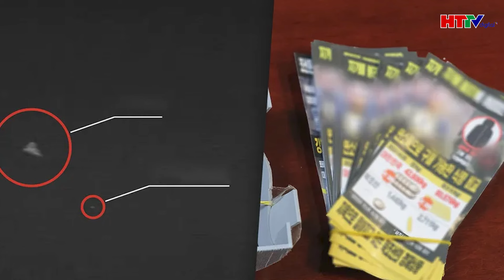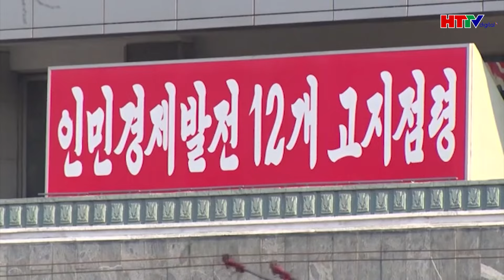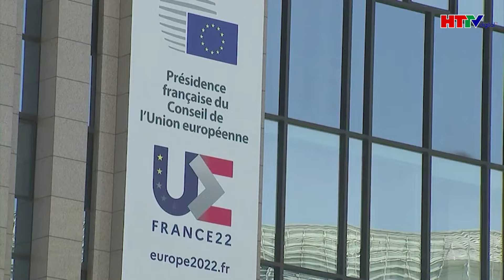Điểm nóng quốc tế: Căng thẳng Triều Tiên cho nổ tung một phần tuyến đường bộ liên Triều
Tin tức mới nhất | Điểm nóng quốc tế : Căng thẳng Triều Tiên cho nổ tung một phần tuyến đường bộ liên Triều
- Triều Tiên cho nổ một phần tuyến đường bộ liên Triều
- Đội tàu chở dầu ‘bóng tối’ của Nga bất chấp lệnh trừng phạt từ phương Tây
- Hệ thống phòng không Patriot có thực sự hiệu quả như Mỹ quảng cáo?